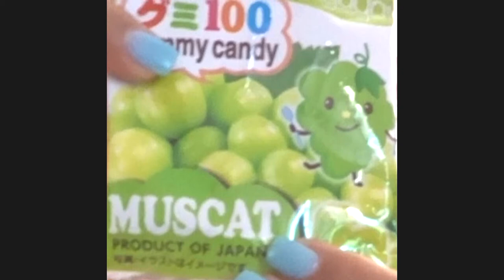Tasting Japanese Snacks || Feat: My Nieces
Today my nieces and I tasted Japanese Snacks. Yum, Yum :)

snap chat:@jmercado74